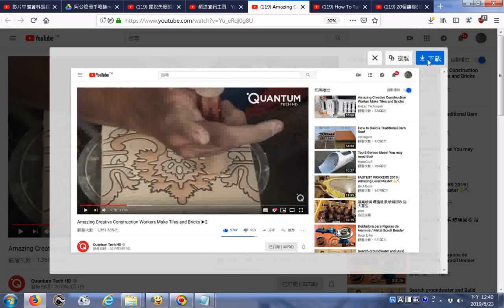20190623瀏覽圖案 Amazing Creative Construction Workers Make Tiles and Bricks ▶2 YouTube htm01